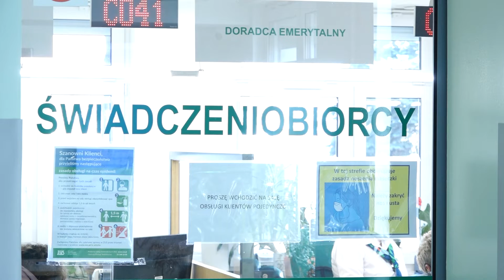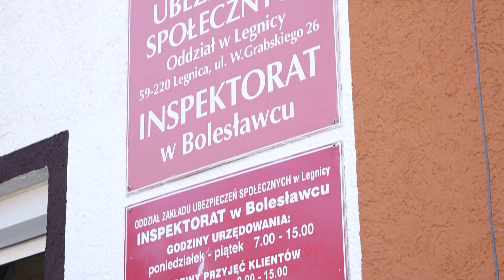Nowe limity dorabiania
Od grudnia przez 3 miesiące będą obowiązywały nowe limity dorabiania dla emerytów i rencistów. Limity te dotyczą tyko wcześniejszych emerytów. Emeryci, którzy osiągnęli powszechny wiek emerytalny, nie muszą ograniczać się przy dorabianiu żadnymi limitami.